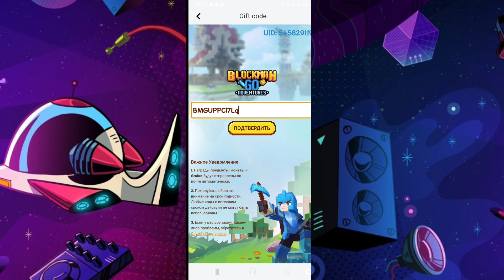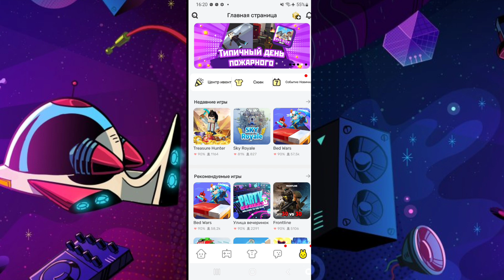2 New Code Gifts- OMG!!! [Garena Blockman Go]